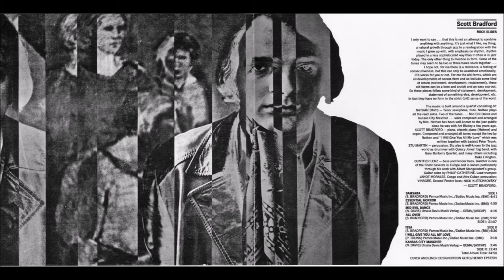All Over - Scott Bradford (with Nathan Davis)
Scott Bradford - piano, Hohner electric piano, organ, Nathan Davis - tenor sax and flute, Janot Morales - lead trumpet, Philip Catherine - guitar, Gunther Lenz - bass and Fender bass, Nick Kletchkovsky - 2nd Fender bass, Stu Martin - percussion, Vinagre - conga and percussion

From the LP "Rock Slides", recorded in Belgium, release late 1969, on Probe Records